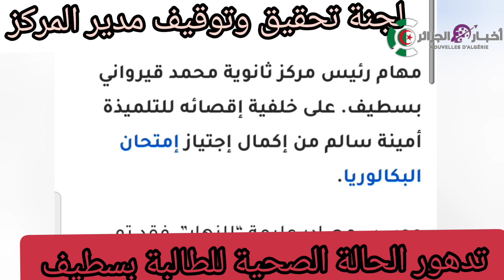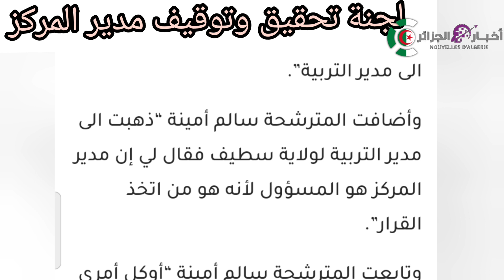سطيف: تعليق مهام رئيس مركز ثانوية محمد قيرواني .. وزارة التربية توفد لجنة تحقيق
الأوضاع فى الجزائر
الحكومة الجزائرية
الشعب الجزائرى
مطالب الشعب الجزائرى
محافظات الجزائر
ط
algerie
dz
ennahar
ennahar tv
ennahar tv 2019
tv
اخبار اقتصاديه
اخبار الجزائر 2021
اخبار النهار تي في
اخبار سياسيه
ارشدينى
الأخبار اليوم
ضيوف الساعه الإخباريه
قناه النهار
مباشر من الجزائر
قصص مؤثره
قطاع الصحه
تدهور الحاله الصحيه للطلاب
ولايات الجزائر
آخر أخبار الجزائر
الجزائر الأن
الاخبار فى الجزائر
أخبار الجزائر
الجزائر اليوم
الجزائر مباشر
اخبار قناة الشروق نيوز